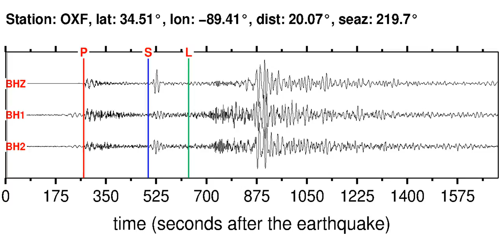OXF Soundquake: 4/11/2012 22:55:10 GMT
This is a sonification of the Michoacan, Mexico 6.5MW earthquake (4/11/2012 22:55:10 GMT). It was made from a seismogram recorded by the global seismic station OXF in MISSISSIPPI.